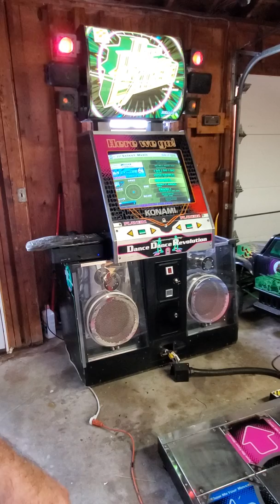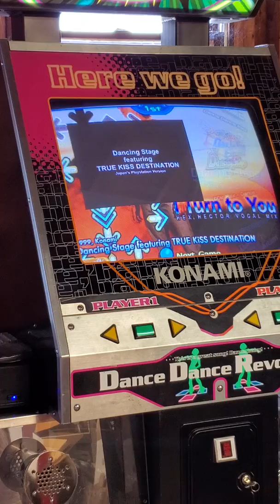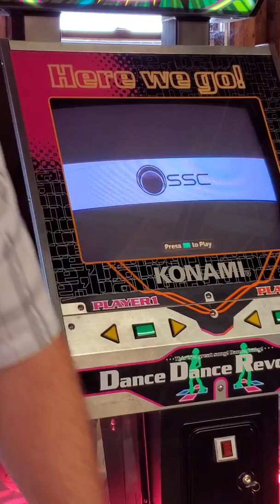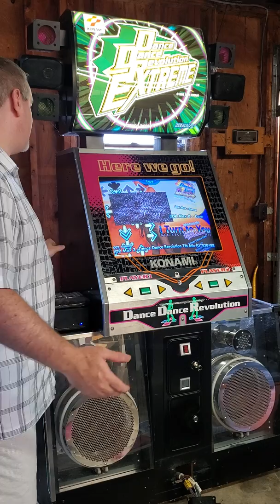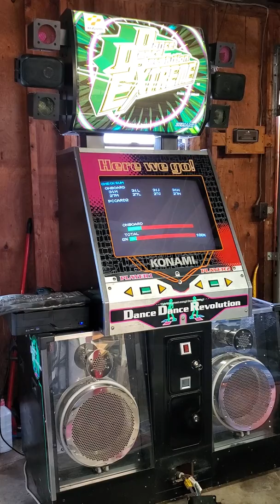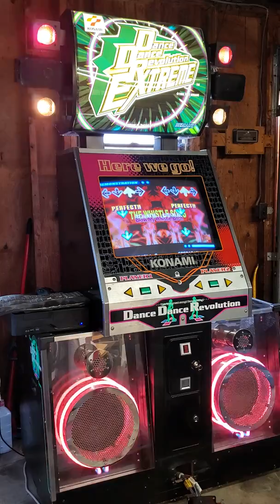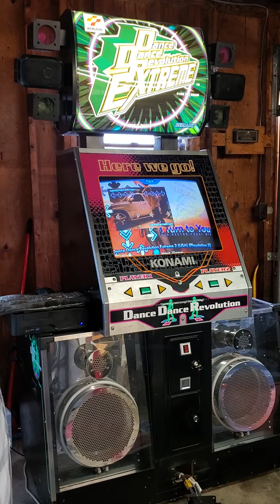DDR All Versions MAME with light support on 1 machine With Hyperspin (litboard) plus Stepmania.